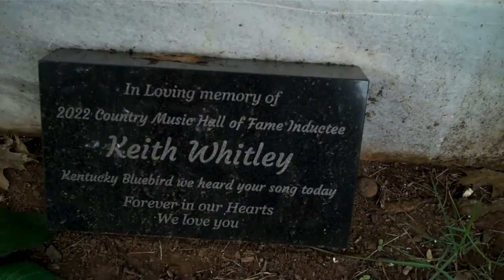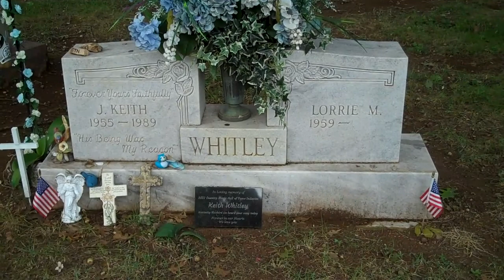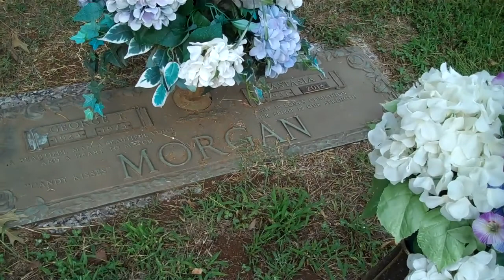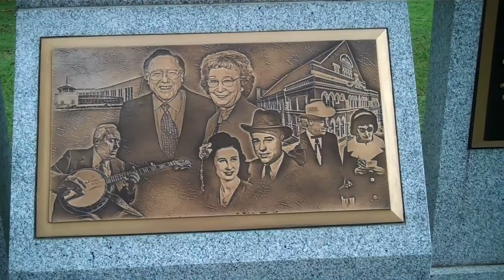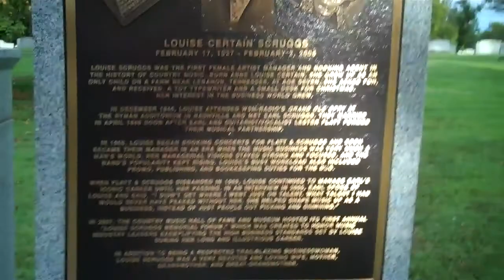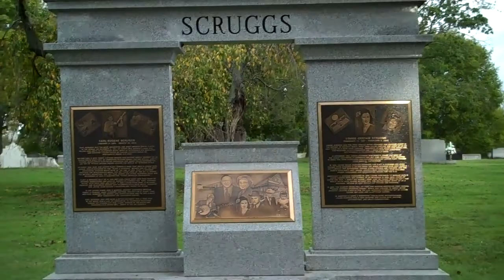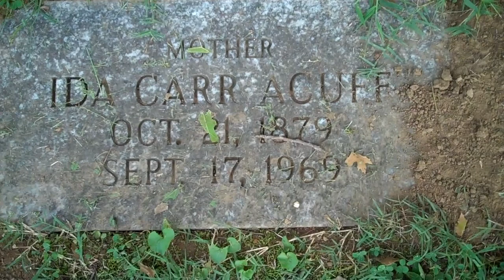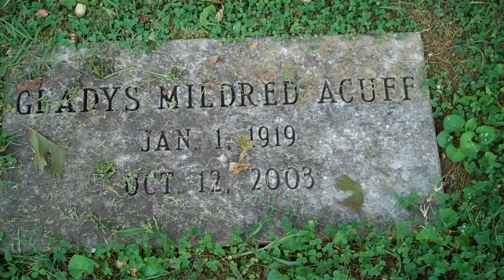Keith Whitley grave Springhill Cemetery Nashville,Tn.